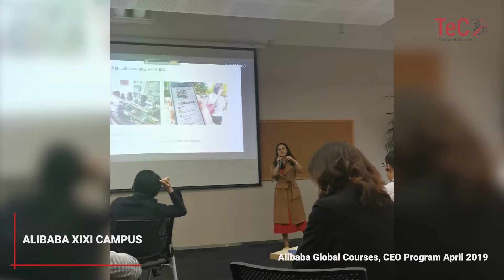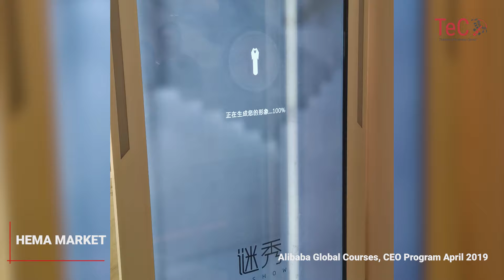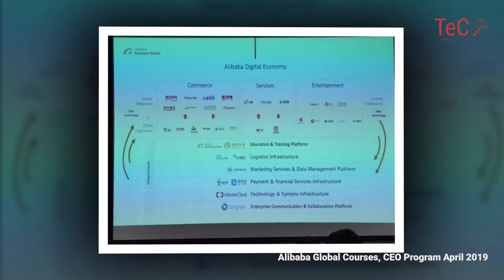TeC Highlight : Alibaba Executive Program